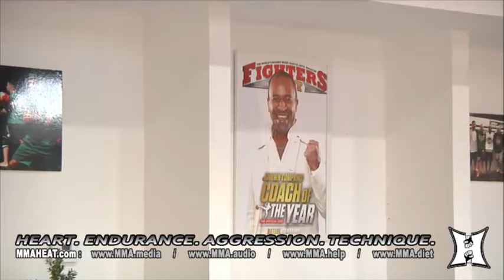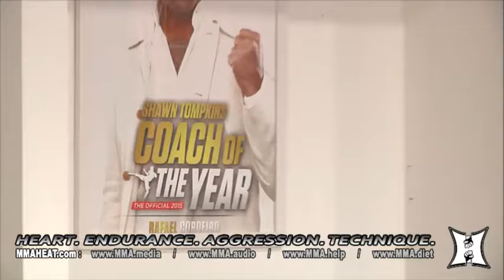Kings MMA West Hollywood: Master Rafael Cordeiro's Muay Thai Class (LIVE!)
The MMA H.E.A.T. channel is no longer uploading new videos- but there's TONS of NEW UFC interviews over there... So hit the sub button & be sure to keep up with karynbryant! Do spend some time digging around while you're here though- lots of history for all you fight fans!

👊👊 Check out Fistivities with KB & Renato Laranja- it's a late-night show with the biggest MMA stars... and it's also the funniest podcast in the game 💯!!